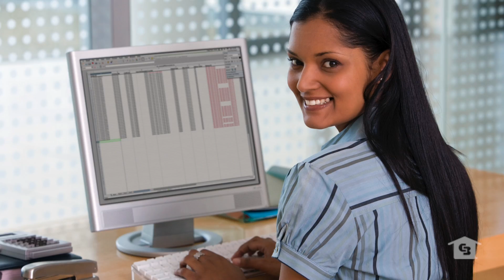Wealth Builder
We provide opportunities that agents can use to grow their personal wealth with real financial strategies. We believe your best years are ahead of you!